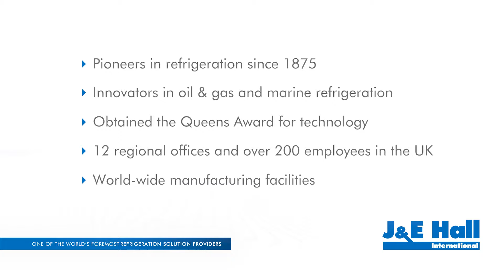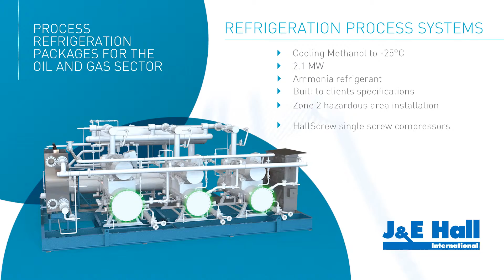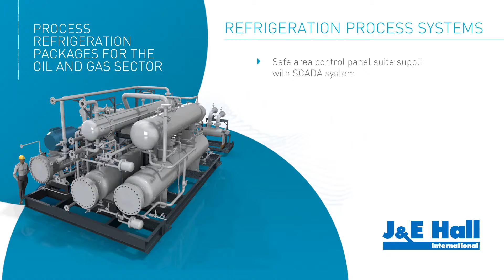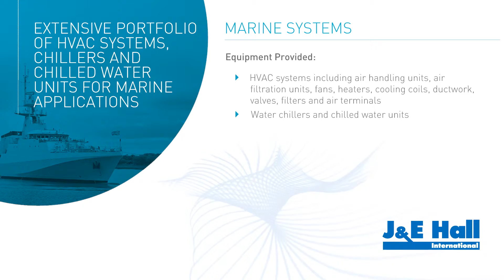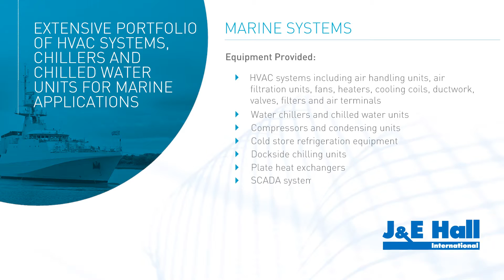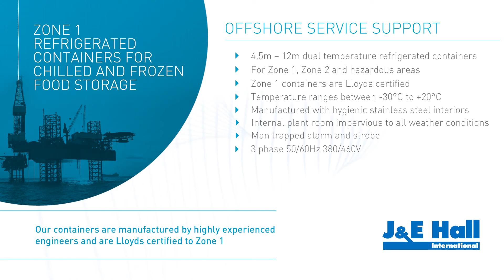Video production derby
Derby based video production company, threeguru, have recently completed an exhibition video for one of the world’s foremost refrigeration solution providers J&E Hall.

The finished video features 3d animation, 3d modelling and will be used to showcase core elements of J&E Hall's offshore business.